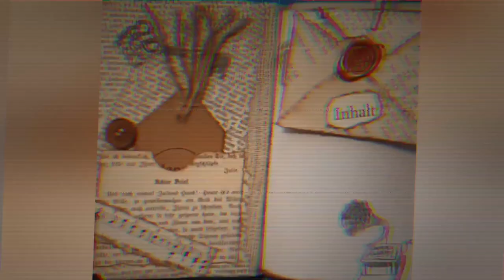Tutorial Schachtel oder Dose aus Papier mit Blume oder Stern - Weihnachten DIY Papercraft [deutsch]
Lust auf beeindruckende Dosen aus Papier?! Die kannst du recht einfach selbst craften! In diesem Video zeige ich dir, wie das geht!

Herzlichst - Varaya